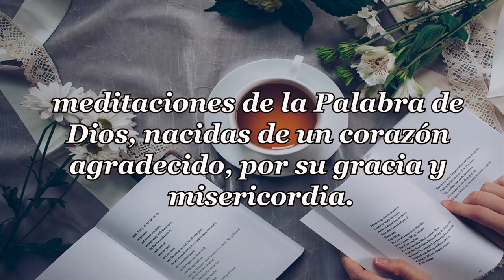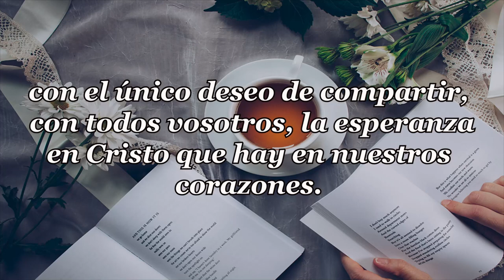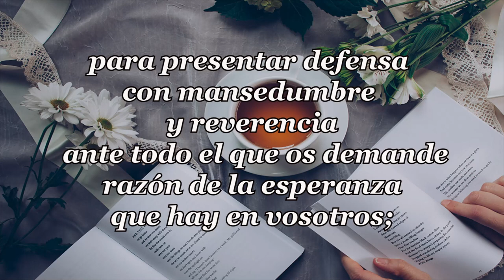391 SEGUIRÁN NUESTROS PASOS